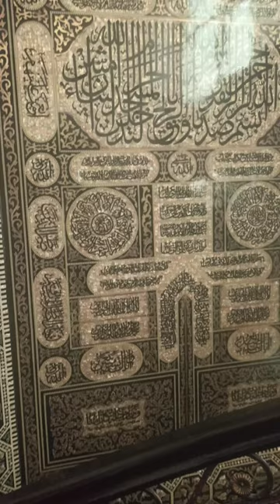Qur'an and youtube